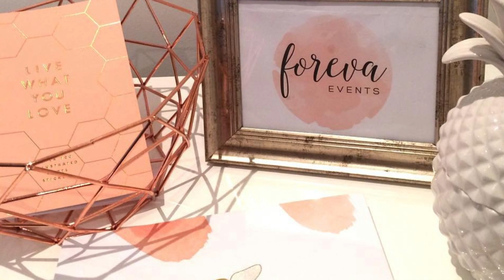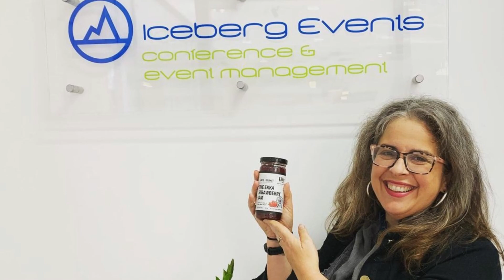Best Event Management Companies Brisbane | Australia Inside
Need help planning an event in Brisbane? Look no further than these best event management companies in the area! From intimate gatherings to grand celebrations, these experts have you covered with event planning and management services that can be tailored to your individual needs. With years of experience and a passion for results, these companies are committed to creating unforgettable experiences for every occasion. Get in touch today to learn more about how they can make your next gathering one to remember!

Timestamps:

0:44 Saber Events
1:09  TLC Events Co
1:35 Foreva Events
2:06  Iceberg Events
2:33 Velvetine Events

Check out about us more

KINDLY NOTE: I despise email in general. If you want to say hi or give me recommendations, please comment on a video or on my other social media. Australia Inside responding to public comments!